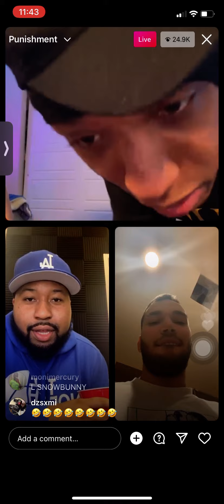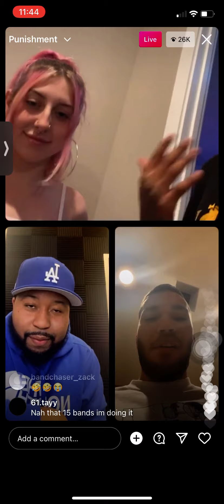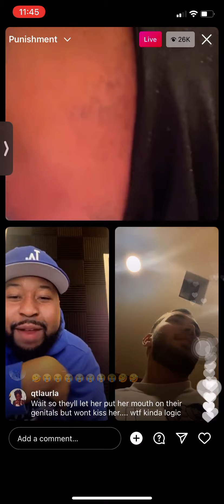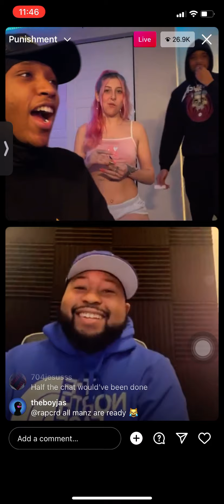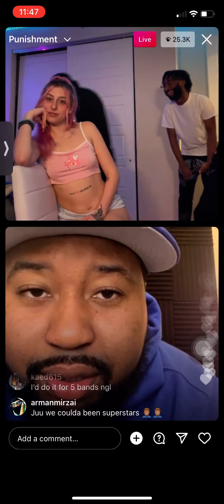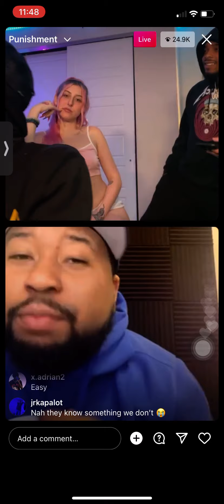Silky goes live with adin and akademiks and they try to forces them to kiss adult movie demon